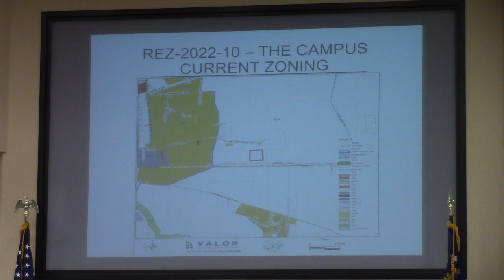1. Call to Order 2. REZ-2022-10 Validity of April 11, 2023, Decision @ LCC Special - 2023-06-12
Lowndes County Board of Commissioners (LCC) Special Called Session - 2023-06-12

2a.  Rezoning Case REZ-2022-10 The Campus Transitional Facility – Validity of April 11, 2023, Decision

The speakers in the public hearing portion didn't know what this item was about.